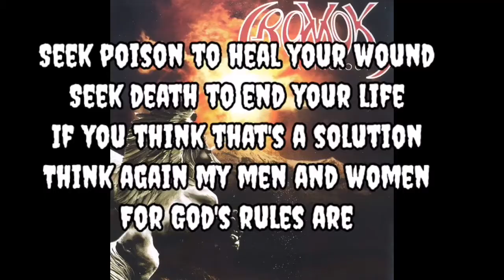Cromok - Unicorn with lyrics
cromok unicorn imageofpurity 1st album(demo) from Cromok, song no 2, ya.. Bunyi sunggoh kemelayuan lagu dia